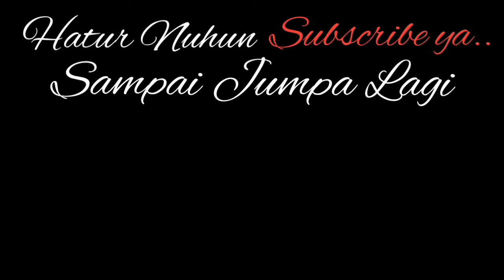Tatabeuhan Ls. kuda lumping MUSTIKA RANGKUL RAHAYU (MRR) lagu oray weulang , bebende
lingkung seni kuda lumping gerandong mustika rangkul Rahayu

madley lagu orang weulang bebende